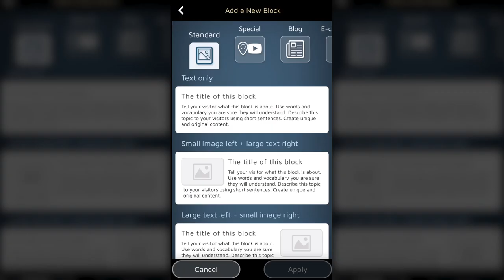SimDif มีบล็อค หลากหลาย เพื่อทำเว็บไซต์ให้ดีขึ้น